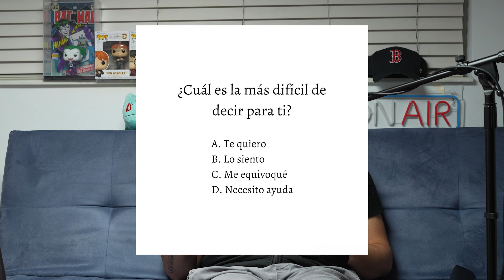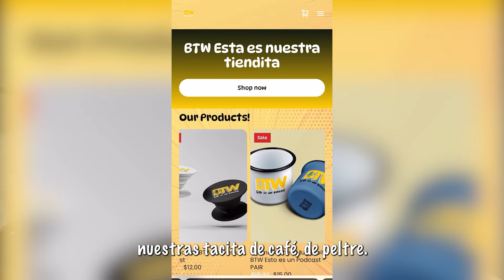EP44 - Locura por la casa de los famosos (Juan se pone violento) - Se despide un grande - BTW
En esta ocasión conversamos sobre la victoria de Maripily en la casa de los famosas y descubrimos que Juan es mas farandulero de lo que pensábamos. Además repasamos y mencionamos la despedida de Tony Kross, un histórico del Real Madrid y Alemania.

¡El Podcast que estabas esperando!

Nuestro Setup:
Mic Juan y Josuhe
Mic (Invitados)
Camara 1
Camara 2
Lente 1
Lente 2
Grabadora de audio
Stand de mic
Cables de mic
Audifonos de Juan
Luz princi pal
Stand de luz